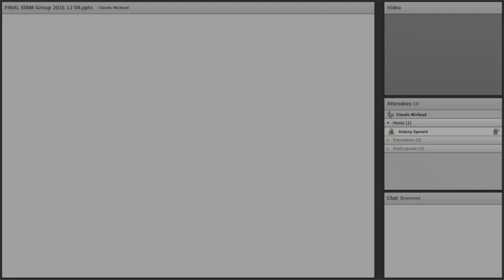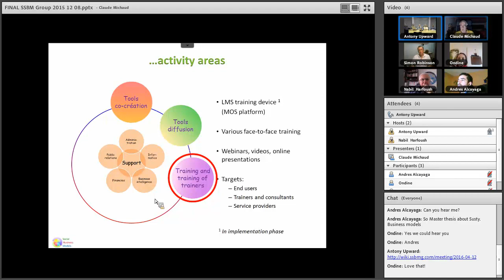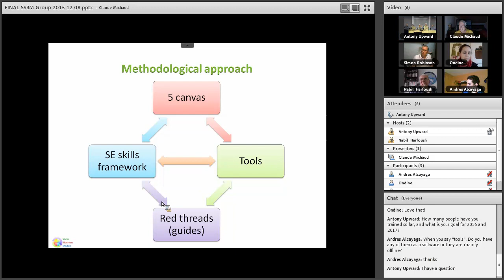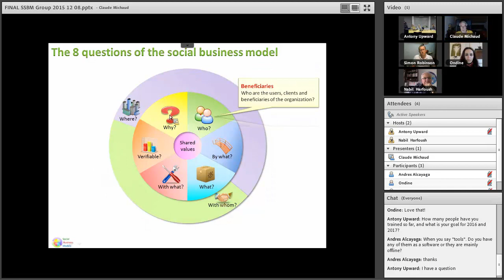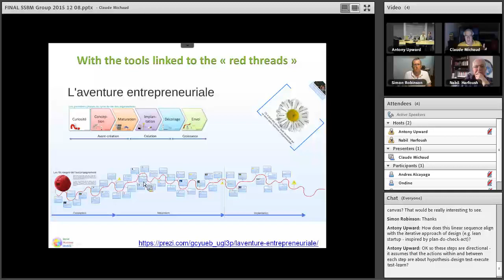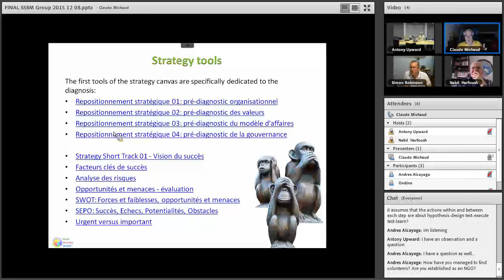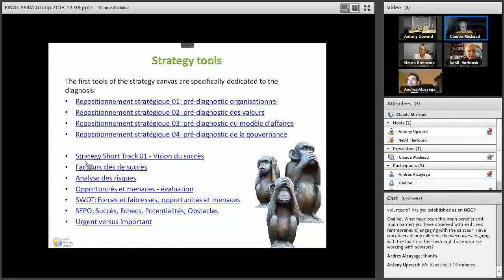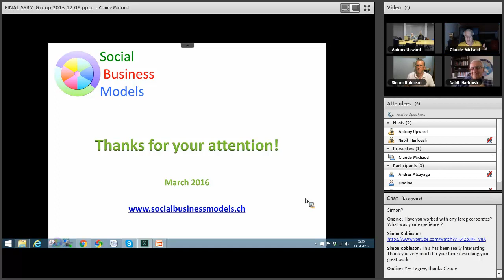#049 Social Business Models (Michaud)